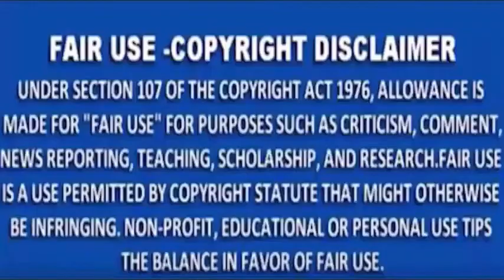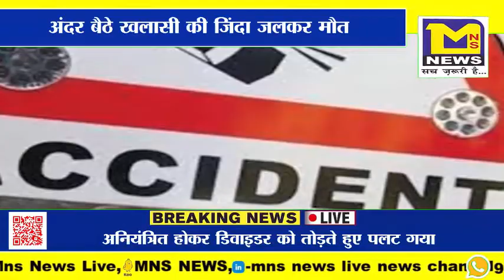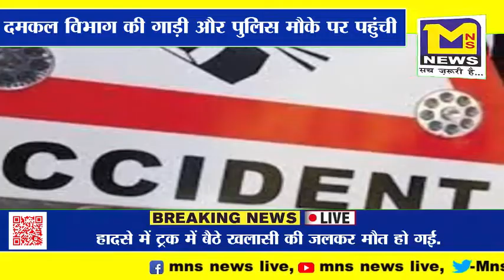MNS NEWS tv# -तेज रफ्तार ट्रक डिवाडर तोड़कर पलटा, पलभर में बना आग का गोला, जिंदा जला शख्स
MNSNEWSLIVE# MNS#MNSNEWS NAGPUR# रफ्तार ट्रक डिवाडर तोड़कर पलटा, पलभर में बना आग का गोला, जिंदा जला शख्स
MNS NEWS HINDINEWS ndtv तेज रफ्तार ट्रक डिवाडर तोड़कर पलटा, पलभर में बना आग का गोला, जिंदा जला शख्स